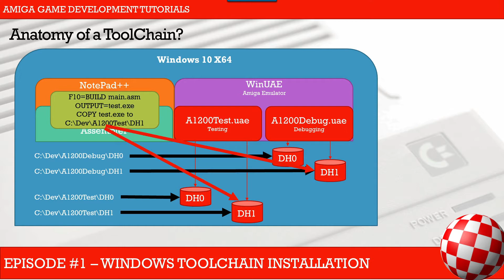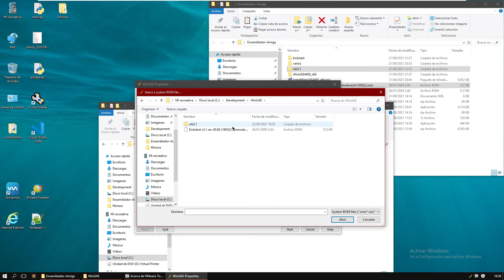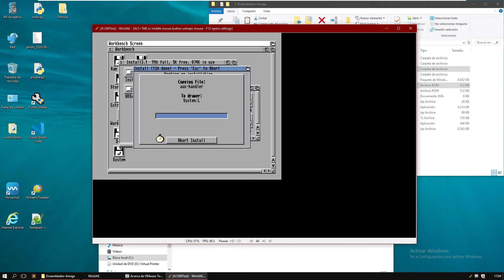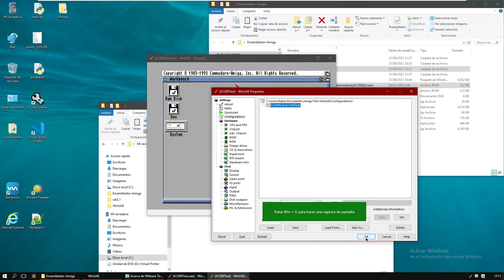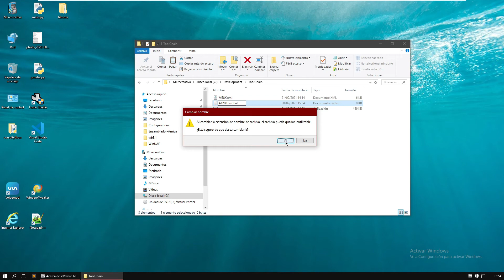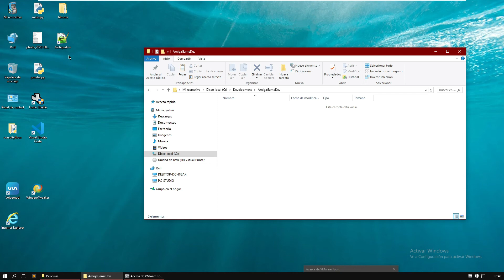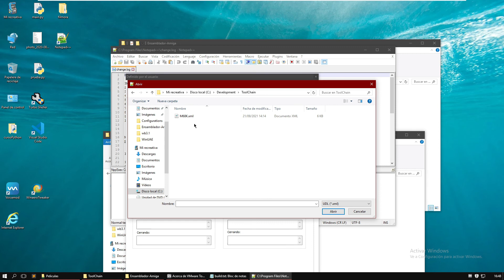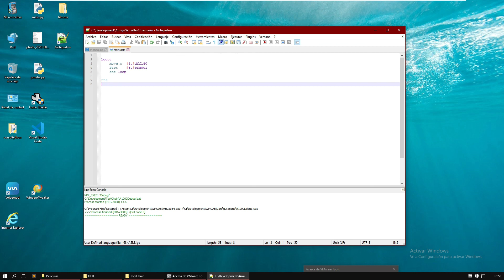Programar en ensamblador de Commodore Amiga desde Windows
Lo primero es darle las gracias al creador del video original del que he tomado prestada la información para poder hacer este video "traduciendo" del inglés al castellano como buenamente he podido.

La web original de donde he sacado la información, están los programas, etc ha sido

Mil gracias a Graeme Cowie por toda la información compartida.

En este video vamos a:
1.- Instalaremos WinUAE creándonos dos máquinas Amiga 1200 que llevarán workbench 3.1 con dos discos cada una DH0 y DH1 en la que una será la máquina de testeo y la otra la máquina para hacer DEBUG.

2.- Instalaremos Notepad++ que será desde donde programemos en ensamblador de Amiga y luego con una combinación de teclas crearemos el "ejcutable de Amiga" copiándolo a los discos DH1 de ambas máquinas. Igualmente, con combinaciones de teclas:

SHIFT+F10 ↪ crearemos el ejecutable de amiga y lo copiaremos a los discos DH1 de las máquinas Amiga 1200 Test y Debug

SHITF+F11 ↪ lanzaremos la máquina de TEST ejecutando nuestro ejecutable recien creado.

SHIFT+F12 ↪ lanzaremos la máquina de DEBUG pudiendo hacer un debug de nuestro programa.

Obviamente podremos cambiar las combinaciones de teclas por las que queramos. Todo está explicado en el video.

Para dudas o contacto puedes hacerlo en el foro ArcadeSpain

Consolas
🕹️Playstation 3
🕹️Nintendo 3DS
🕹️Playstation vita

Adaptador PS1 PS2 PSX a USB
Adaptador frontal para tu PS3 (pasa de 2 a 5 USBs)